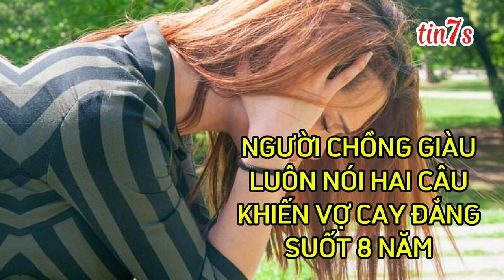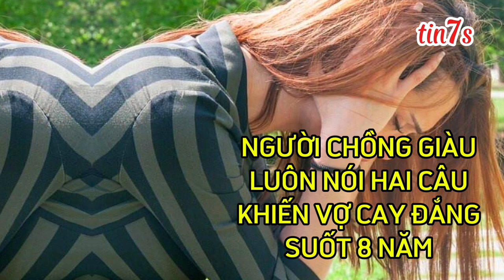người chồng giàu có luôn nói một câu khiến tôi uất hận suốt 8 NĂM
"Chào mừng bạn đến với kênh chuyên về tin tức mỗi ngày! Tại đây, chúng tôi cung cấp cho bạn những thông tin nóng hổi và chính xác nhất về các sự kiện, xu hướng và những chủ đề hot hiện đang xảy ra trên toàn thế giới.

Chúng tôi cập nhật nhanh chóng và đa dạng các tin tức từ nhiều lĩnh vực như chính trị, kinh tế, xã hội, khoa học, công nghệ và du lịch, đảm bảo rằng bạn sẽ luôn được thông báo đầy đủ về những gì đang diễn ra xung quanh. Bạn sẽ không bỏ lỡ bất kỳ thông tin nào đáng chú ý.

Với đội ngũ nhân viên giàu kinh nghiệm và tận tâm, chúng tôi kiên nhẫn sàng lắng nghe và tham gia vào những cuộc thảo luận sôi nổi, phân tích chi tiết và đưa ra giải thích thông qua các video bài thuyết trình chất lượng cao. Chúng tôi cam kết đảm bảo các thông tin và sự phân tích có tính khách quan để đáp ứng nhu cầu của khán giả mỗi ngày.

Nếu bạn quan tâm đến những vấn đề đang "nóng hổi", muốn có cái nhìn tổng quan về thế giới mỗi ngày, thì hãy đăng ký kênh của chúng tôi ngay bây giờ. Bạn sẽ không chỉ được cập nhật thông tin mà còn có cơ hội tham gia vào sự tiến bộ vượt bậc của xã hội và thế giới.

Hãy đồng hành cùng chúng tôi và khám phá những câu chuyện hấp dẫn, những khía cạnh mới trong tin tức và những ý tưởng độc đáo, đem đến cho bạn một cái nhìn sâu sắc về thế giới xung quanh chúng ta. Hãy xem video mới nhất của chúng tôi bên dưới và hãy để lại ý kiến của bạn.

1. Music: Nhạc
2. Video games: Trò chơi video
3. News: Tin tức
4. Movies: Phim
5. TV Shows: Chương trình TV
6. Tutorials: Hướng dẫn
7. Sports: Thể thao
8. Beauty and fashion: Làm đẹp và thời trang
9. Technology: Công nghệ
10. Food and cooking: Món ăn và nấu nướng
11. Travel: Du lịch
12. Comedy: Hài kịch
13. Fitness and health: Thể dục và sức khỏe
14. DIY and crafts: Tự làm và nghệ thuật
15. Science and education: Khoa học và giáo dục
+Bản quyền thuộc về tin7s
- nghiêm cấm reup dưới mọi hình thức